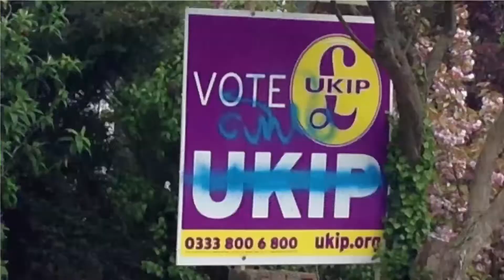ChatterBox #1: Spontaneous acts of kindness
This is the first in a series of daily conversations about lifestyles, health and the events of the day, led by Clara Gibson and Peter Batt. In today’s introduction, Clara talks about how unexpected acts of kindness by staff can give their unpopular institutions, such as our very own Thanet District Council, a human and more welcoming face.

Clara Gibson, life coach and master practitioner of NLP